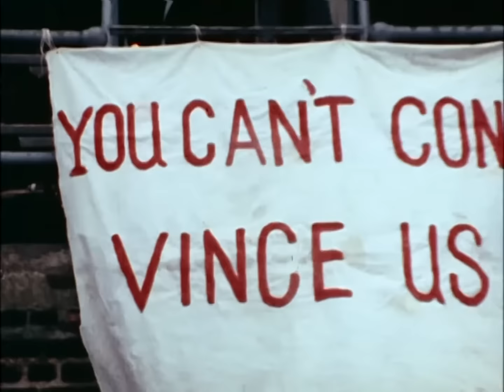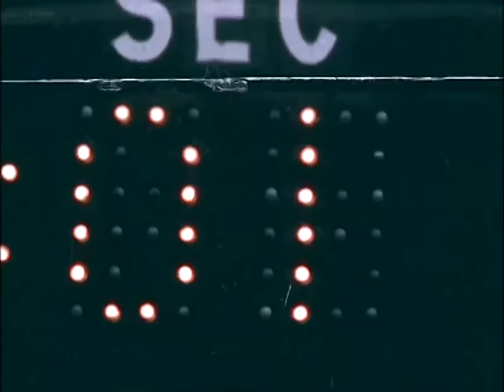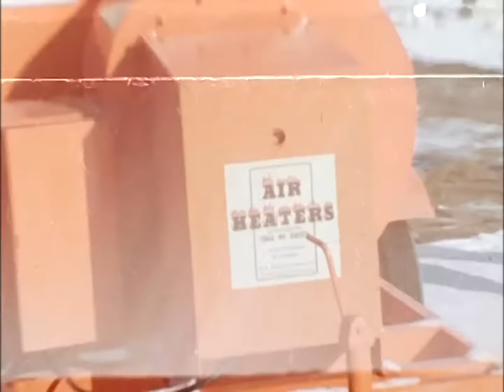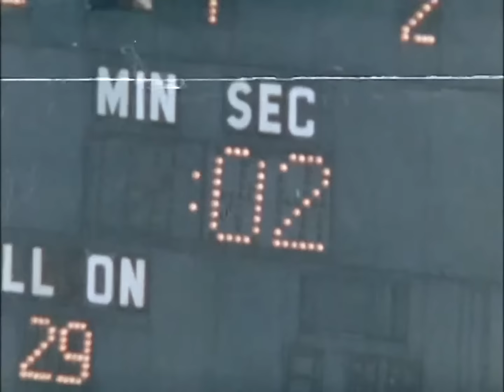1969 NFL Season Highlights HD